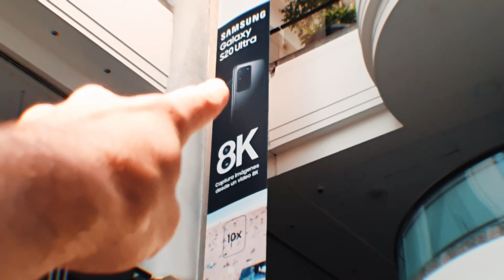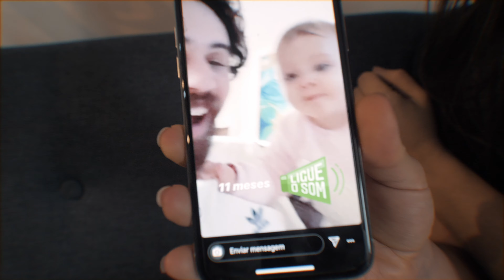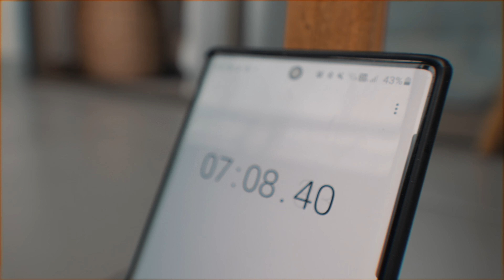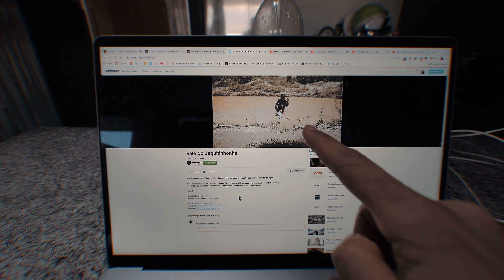VIVENDO com pouca ÁGUA _ vlog 103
Hey guys ✌🏽😊
Nesse DAY BY DAY eu mostro a importância da valorização da água.
A grande maioria de nós não tem noção, mas existem muitas famílias no Brasil que tem uma dificuldade gigantesca de ter acesso a água potável.

Ter contato com essa realidade me trouxe uma percepção de consciência maior sobre o consumo exagerado de água.

MEUS CURSOS
Quer aprender a fazer vídeo também?
Ou melhorar sua técnica?

Aqui estão dois dos meus cursos para você aprender.

Filma Ai:
Curso para aprender a como fazer vídeos cinematográficos com seu celular

Move ON:
Curso para você aprender movimentos de câmeras iguais aos do cinema

Curso de edição de vídeo Dominando o FINAL CUT 💻

Onde eu encontro minhas músicas?

Onde eu gravo e edito meus vídeos

Equipamentos que usamos para fazer meus vídeos:
Lumix - GH5
Lens - 10-25mm F1.7 Leica, 7-14mm F2.8 Olympus, 30mm F1.4 Sigma, Olympus 45-150mm
Estabilizador: Zhiyun WEEBILL S
Microfone: Rode Video Micro e Rode Wirelles Go
Telefone: Galaxy Note 10 +
Drone: Mavic PRO 2

By  @Lucas PKTA ​